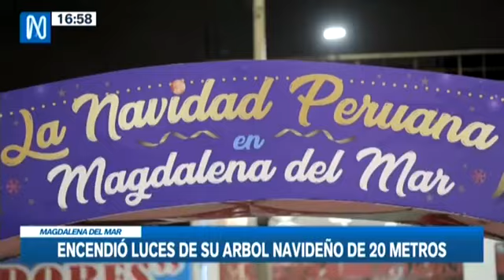Magdelana del Mar encendió luces de su árbol navideño de 20 metros. CANAL N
El distrito de Magdalena del Mar realizó el encendido de su árbol de navidad de 20 metros de altura, la ceremonia que tuvo lugar en la plaza Tupac Amaru donde se contó con la participación del alcalde Francis Allison, el coro municipal y el coro infantil del distrito.